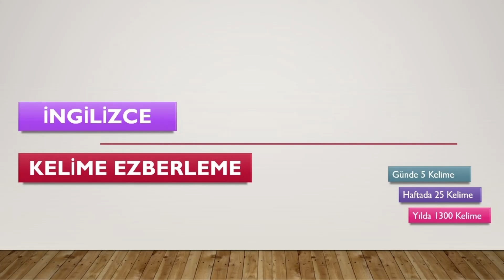5 KELİMEDE YDS (Yds Kelime Ezberleme)